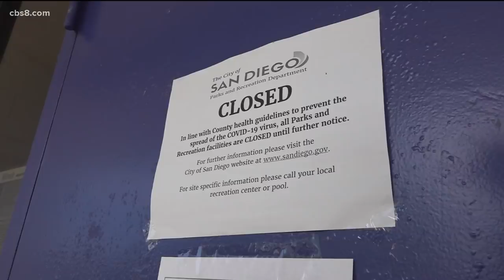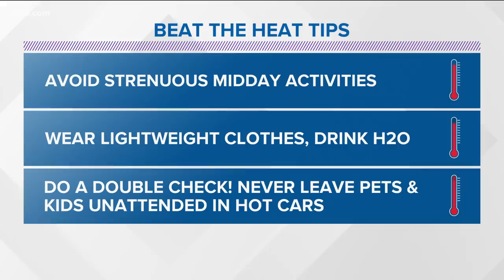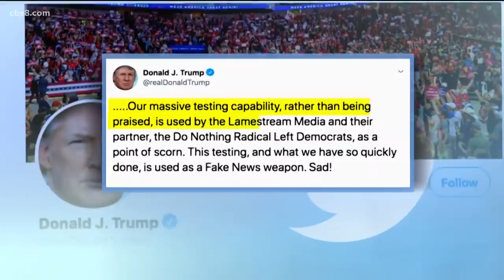San Diego's top stories for July 31, 2020 at 5 p.m.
San Diego and California latest updates and news. For the latest news updates go to: cbs8.com